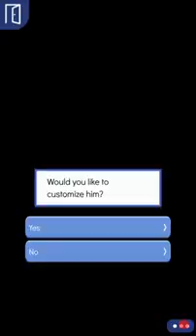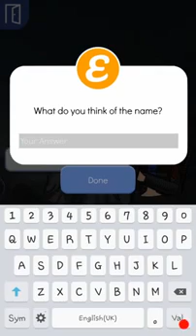Pregnant By A Killer Episode 5 Choose Your Story